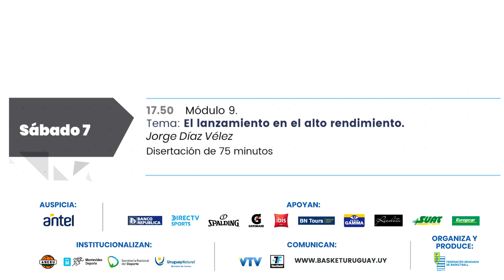Jorge Díaz Vélez // Módulo 9 // Tema: El lanzamiento en el alto rendimiento.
Módulo 9 // Tema: El lanzamiento en el alto rendimiento.
 Jorge Díaz Vélez  - Sábado 7 de Diciembre
Lugar: Cefubb
Federación Uruguaya de Basketball